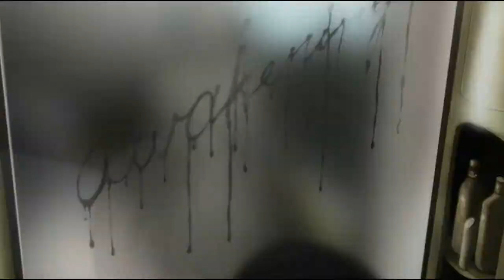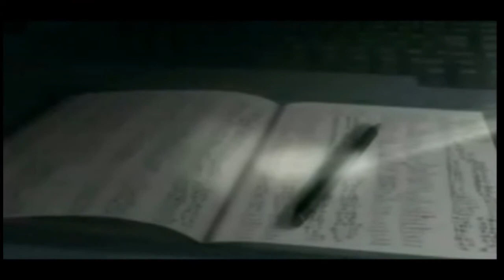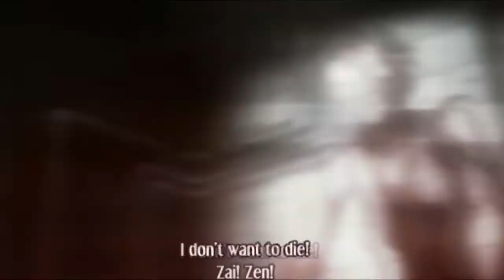My First Steps To Amv Making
(more)